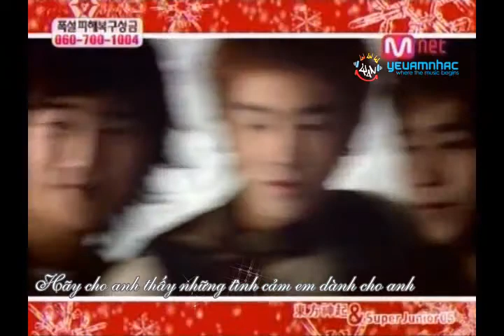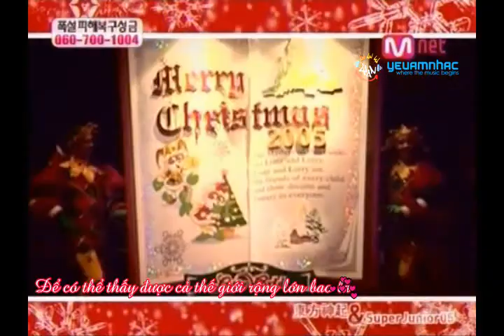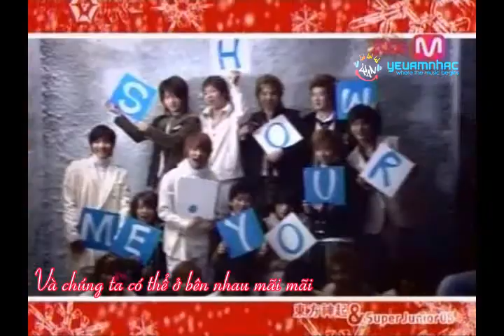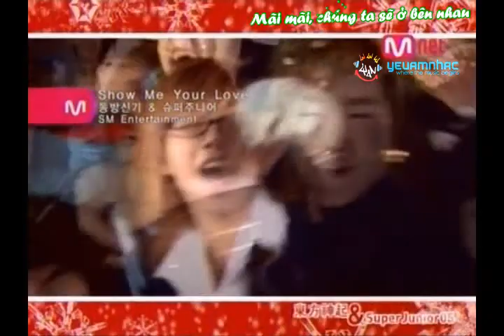[Vietsub YANST] Show Me You Love - TVXQ & Super Junior